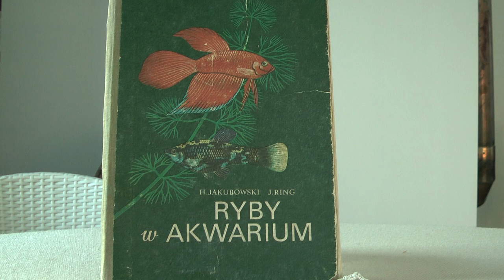8. "Ryby w akwarium" - książka akwarystyczna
Książka "Ryby w akwarium" autorzy: Jerzy Ring i Henryk Jakubowski.